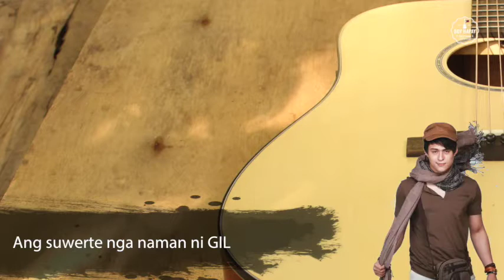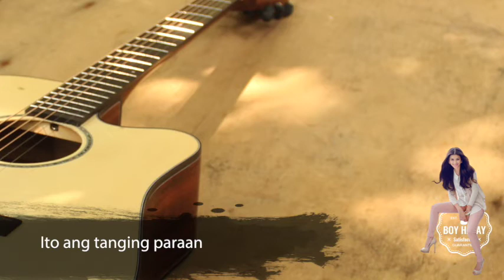Daryl Ong - Narda Acoustic Minus One cover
It's soooo delicious to sing this song right my friend??

Fresh off the "studio" :) My acoustic guitar minus one cover of Kamikazee's hit NARDA (did the Daryl Ong's version) since his is the official theme song of ABS CBN's up coming teleserye remake of Mar's Ravelo's DARNA staring the super sexy Liza Soberano!!!

DING ANG BATO!!! Yung magic bato ha di shabu! hihihi :)

Tila ibon kung lumipad
Sumabay sa hangin
Akoy napatingin
Sa dalagang nababalot ng hiwaga
Mapapansin kaya
Sa dami ng 'yong ginagawa
Kung kaagaw ko ang lahat
May pag asa bang makilala ka
Awit na nananawagan
Baka sakaling napakikinggan
Pag-ibig na palaisipan
Sa kanta na lang idaraan
Nag-aabang sa langit
Sa mga ulap sumisilip
Sa likod ng mga tala
Kahit sulyap lang Darna
Ang swerte nga naman ni Ding
Lagi ka nyang kapiling
Kung ako sa kanya
Niligawan na kita
Mapapansin kaya
Awit na nananawagan
Baka sakaling napakikinggan
Pag-ibig na palaisipan
Nag-aabang sa langit
Tumalon kaya ako sa bangin
Para lang iyong sagipin
Ito ang tanging paraan
Para mayakap ka
Darating kaya
Sa dami ng ginagawa
Kung kaagaw ko sila
Paano na kaya
Awit na nananawagan
Baka sakaling napakikinggan
Pag-ibig na palaisipan

Arrangement, Performance and Recording by Boy Hapay

Equipment used: 1993 Fender American Standard Stratocaster, Boss DS-1, Macbook Pro (Logic Pro X, Final Cut Pro), Korg
MicroKey, Canon 600D